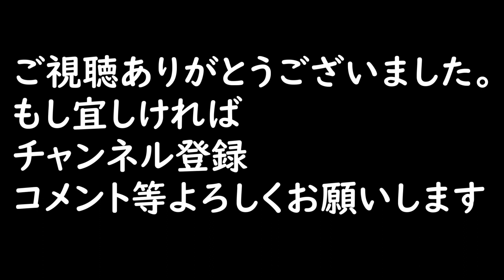続き 【解説】田代砲とは？ゆっくり茶番劇商標騒動で使われた兵器について解説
削除依頼はこちらにメールして下さい↓
ゆっくり茶番劇商標登録騒動で話題の柚葉さん、特許庁の長官、田代まさしさんの学歴と偏差値について調べてみました。

声が聞きとり難いと感じられた方は、自動生成の字幕をオンにしてもらえると、ギリギリ見れるのではないかと思います。基本的には常時表示している文字と自動生成の字幕が被らない様にスペースを設けています。

効果音：
音人

素材：
いらすとや